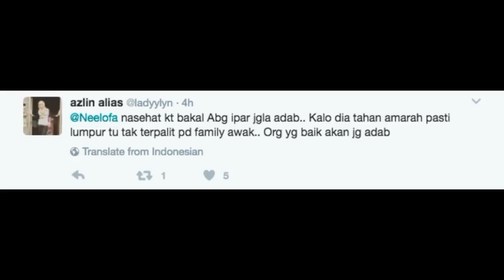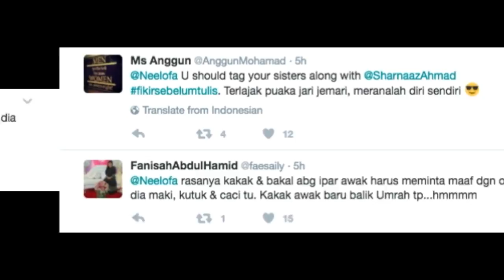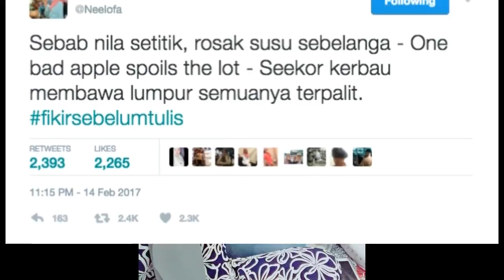Giliran Neelofa Pula Sekolahkan Sharnaaz Ahmad